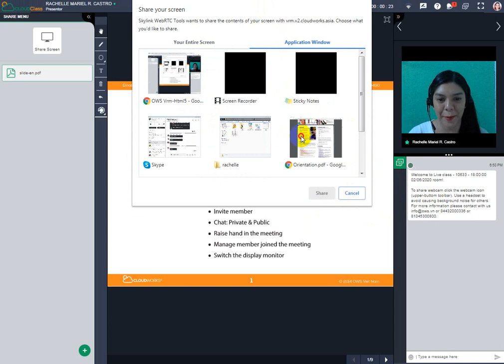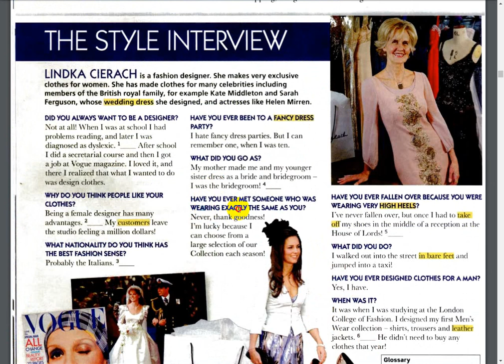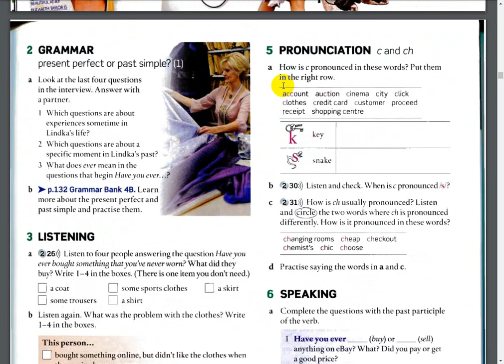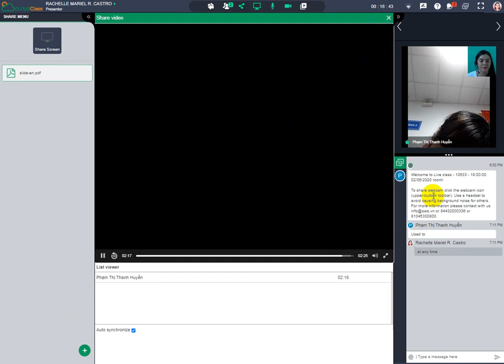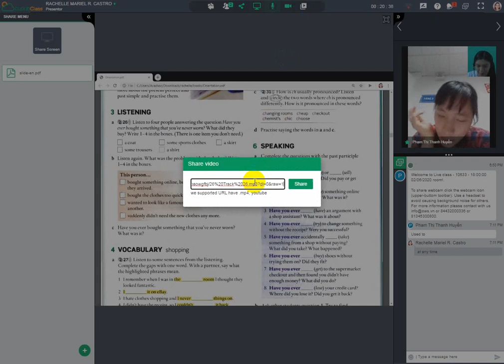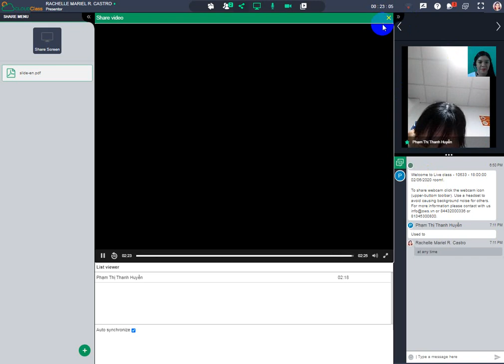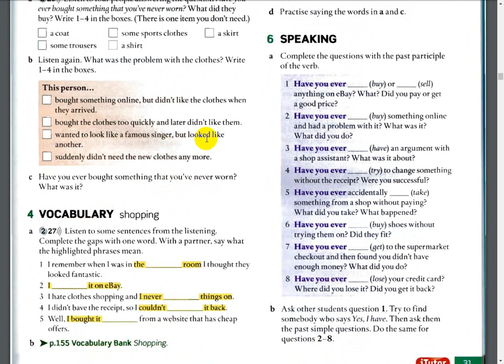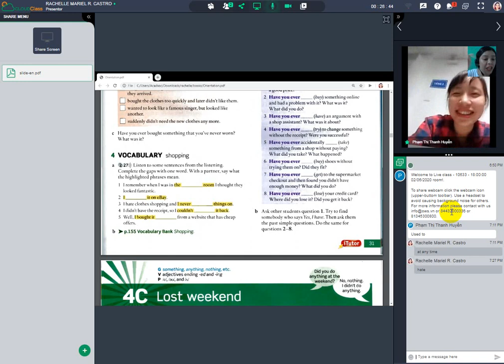Freetalk English: Teacher Rachelle - Student: Phạm Thị Thanh Huyền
Even if she is very busy and tired because of work, she manages to go on time to class. She had a little problem listening to the audio but she tries really hard to answer the activities regarding it.
Overall, there is only one word that she mispronounced and she did great for today.